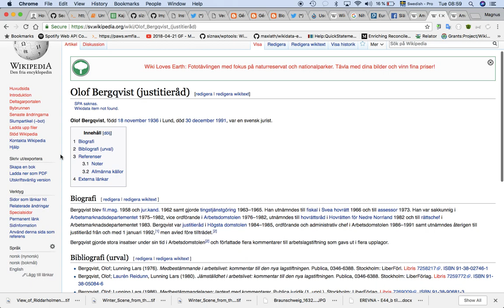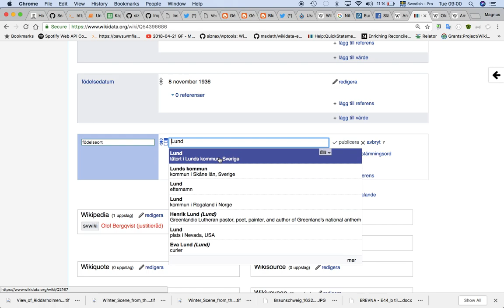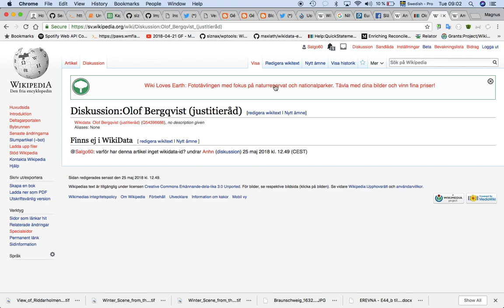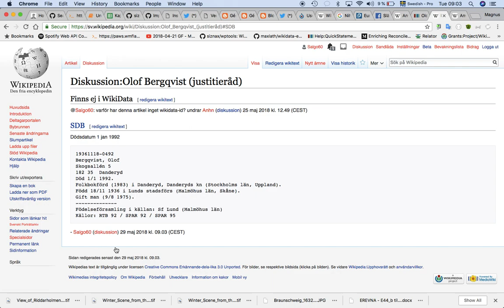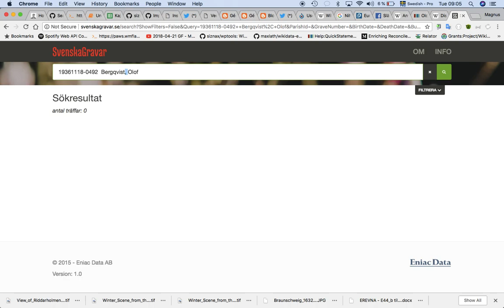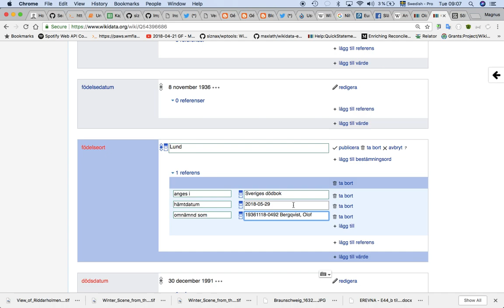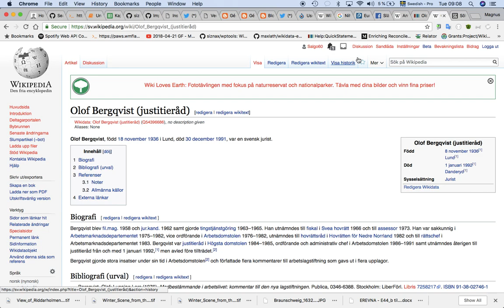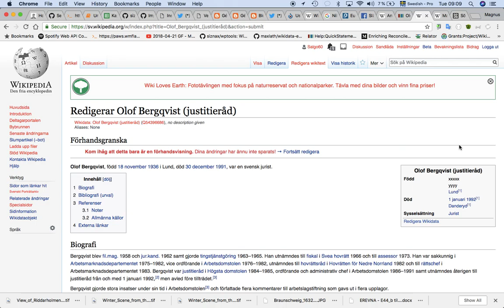Skapa Wikidata objekt